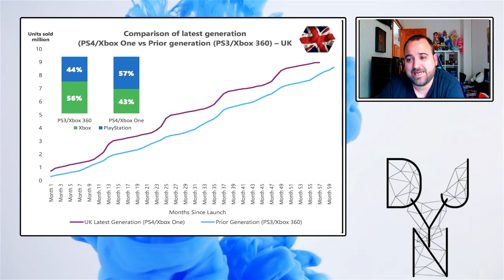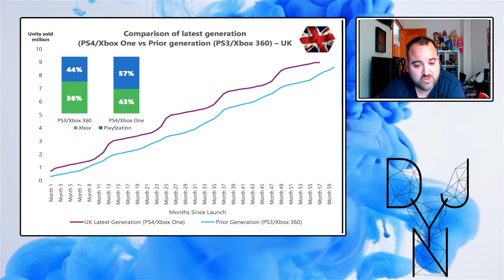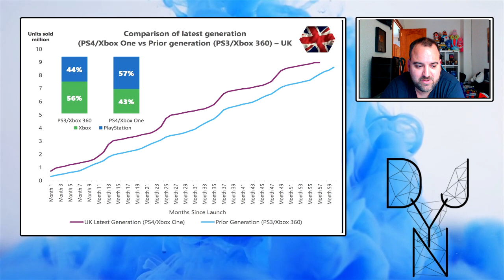IMPORTANTES DATOS | Se desvelan las ventas de Xbox One y PS4 en Reino Unido (ZONA MUY IMPORTANTE)